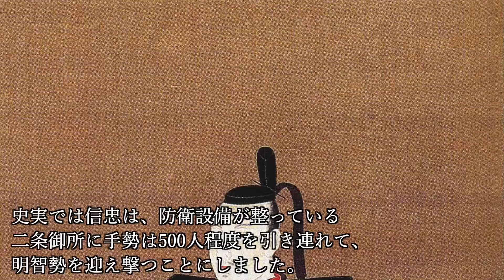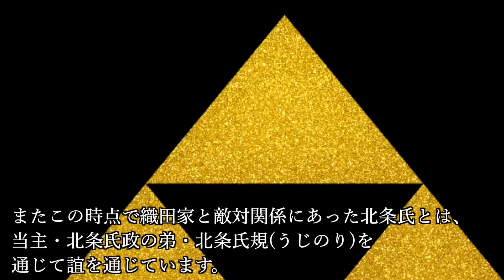【歴史のif】本能寺の変で織田信忠が生き残っていたら。。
『【歴史のif】本能寺の変で織田信忠が生き残っていたら』ついて紹介していこうと思います。

~目次~
0:00 オープニング
4:38 京都脱出
7:01 明智討伐
10:29 織田新体制～安土会議～
14:57 まとめ

比叡山焼き討ち、非難されまくった信長の行いは、本当に鬼畜の所業だったのか